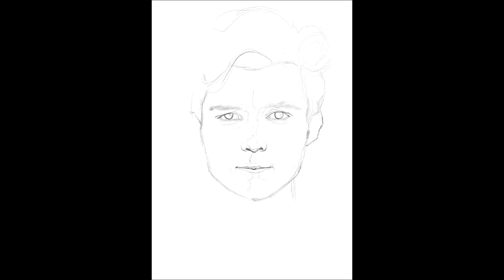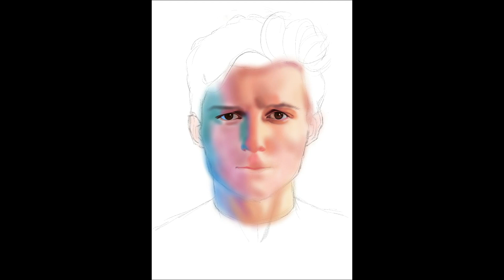Drawing Tom Holland as SPIDERMAN (Peter Parker) with Procreate | Amandika Art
Digital artwork with Procreate.